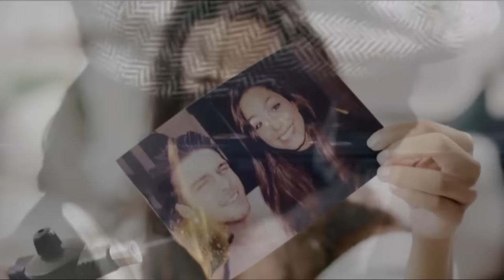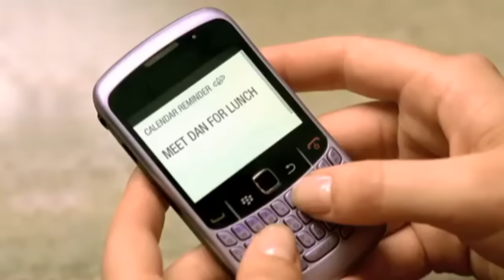Adriano Celentano - Solo Da Un Quarto D'ora (HD)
Mi conosci solo da un quarto d'ora e già sai che tu mi piaci...
un bel po' si, tu mi piaci...proprio un bel po' io parlo con lui che è amico mio
fingendo che tu neanche ci sia, ma ci sei...e sento che già, non sei più sua.
Lui mi invita a venire in vacanza con voi dimenticando che con voi,
ci sei tu tu che sei la femmina dei sogni suoi e che in te,
lui crede ciecamente come in me che sono il suo migliore amico
che per lui mi butterei nel fuoco ma per te lo tradirei.

Dimmi è così che si fa? Forse l'amore è così ?

Tu non devi aver paura in vacanza con noi si tu mi piaci. ma sai che c'è?

Che lui mi piace... più di te non fingere che io non ci sia
se no lui si accorge che sei tu...quello che non c'è.

Ti conosco solo da un quarto d'ora e già so che per farsi amare da te,
non si può essere imbecilli come me,
per una giusta come te bisogna essere come lui
che non ruberebbe mai la donna di un amico suo.